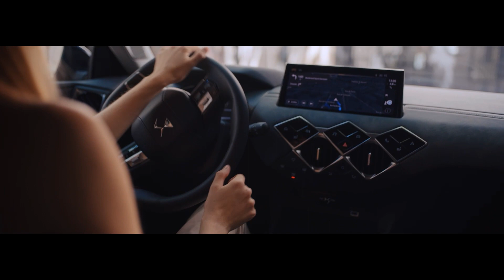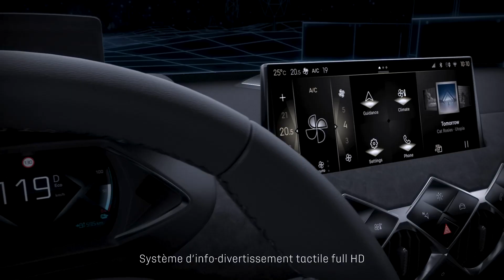Présentation de DS 3 en moins de 2 minutes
Animée par l’esprit d’avant-garde et forte d’un héritage exceptionnel, la marque DS, créée en 2014, a pour ambition d’incarner l’art du voyage à la française. En conjuguant des produits exceptionnels, manifestes du savoir-faire français du luxe, à un programme de services sur-mesure, DS Automobiles offre une expérience unique vécue avant, pendant et après chaque voyage.
Conçus pour une clientèle en quête de distinction qui désire voyager à travers le monde et profiter de chaque instant, les modèles DS allient raffinement et technologie. Avec DS 3, DS 4, DS 7 et DS 9, la marque DS propose une gamme mondiale.
Forte de nombreux records depuis son engagement en Formule E, en 2015, dont deux doubles titres Équipes et Pilotes, DS Automobiles s’affirme à la pointe de l’électrification en commercialisant d’ores et déjà chacun de ses modèles en version électrifiée. Sous le label E-TENSE, DS Automobiles propose aussi bien des motorisations 100 % électriques que des hybrides rechargeables pouvant aller jusqu’à 360 chevaux et dotées de 4 roues motrices. Dès 2024, tous les nouveaux modèles lancés par DS Automobiles seront exclusivement 100 % électriques.
Pour ses clients exigeants, DS Automobiles a créé un programme de services exclusifs, baptisé « ONLY YOU, un luxe d’attentions ».
Présente dans 40 pays, la marque DS a créé et développe un réseau de distribution exclusif qui compte plus de 400 DS STORE à travers le monde.